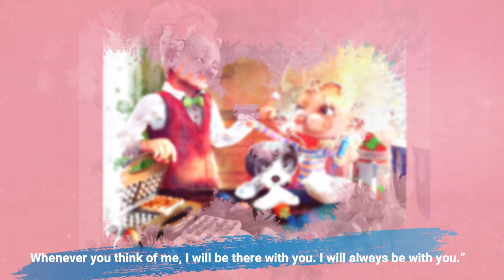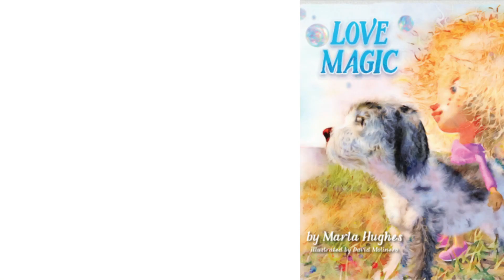Love Magic 13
Love Magic
by Marla Hughes

Love Magic is a comforting story about 6-year-old Charlie who is missing her grandfather “Pop Pop”, who has recently passed to Heaven. Gramma reminds Charlie how Pop Pop told her before he passed that “The most important things in life are not seen with the eyes but felt with the heart”, and that all she had to do was think of him and he would be there. This beautiful story is a reminder that love is eternal and that we can always connect with those we love through remembering, visualization, signs, synchronicities and sharing Love Bubbles.